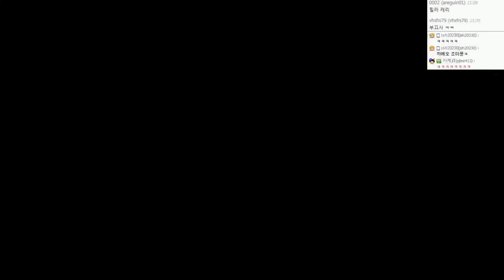오버워치 BJ조마문성장기 5월24일 재미난or베스트게임 2부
오버워치 BJ조마문성장기 5월24일 재미난or베스트게임